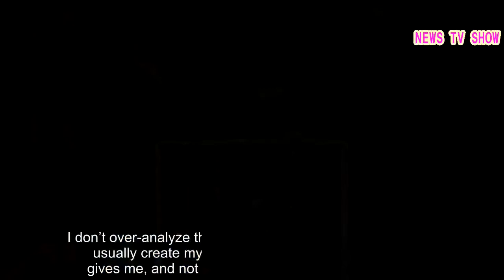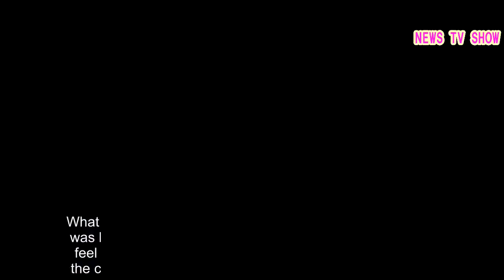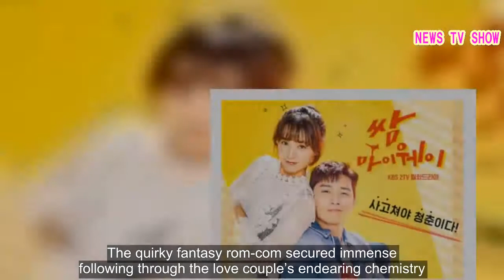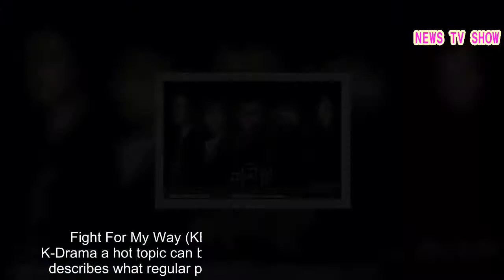2017 Best Korean Dramas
We finally reached the end of K-Drama parade in 2017, hence it is time to find out the Best Korean Dramas that have happened in our life this year. Since this is my first year-end review, I will set the rule to cover dramas with starting broadcast date from January 2017. Now, the tricky part is how the December batch of dramas are set to conclude on January 2018. With that consideration, I will be including them on the next year’s list.There are well-made Korean dramas that speak for itself through numbers, but there are also special ones which drown you with stunning writing and creative picture. The roster of my best K-drama picks feature inventive plots and genuine characters. I don’t over-analyze the technical aspects of story-building.I usually create my own thoughts on what the drama gives me, and not for what it fails to give or persuade. I lean more on appreciating the aesthetics, novelty, pertinent intangibles, and types of messages emanating from each story. What made this year a little different than the previous ones was how we got a selection of chronicles where you would feel the writers pouring out their emotions to complement the character sketches and the imaginary worlds they built. Dominating K-Dramaland this year are thriller and legal dramas with a few remarkable romantic stories. Fantasy elements are still active components for K-Drama concoctions.But this has been a year when we actively chase felons with detectives and investigate crime cases with prosecutors. Here are the 2017 Best Korean Dramas that you should watch when you have time to binge. Workplace comedy-drama Chief Kim delights with Nam Goong Min’s impeccable attack on his unique underdog role seeking to take down corporate politics through his keen mind and elaborated grasp of turning problems to opportunities. The upbeat tone and cast synergy fuel the humor and lessons of the narrative.Carving a commanding impression as a legal drama to beat for 2017, the outwitting battle of the hero and villain in Defendant triumphantly gifts its followers with nerve-wrecking mind games in a good versus evil theme. With solid performances from the hero and villain, it concludes with a satisfying end game. The quirky fantasy rom-com secured immense following through the love couple’s endearing chemistry. Amidst the noticeable plot fillers, the love frames were what resulted Bong-bong and Min-min couple’s impressive social media following. Chasing a clever psychopath is brilliantly executed by the dauntless detective team of Voice. It is always at a high note, and not taking a chance to rest the grit and vigor of the story-building. Circle leans to an amazing sci-fi story perceptive to viewers, who may or may not be a fan of the genre. It never went wrong for being ambitiously inventive.It never showed any signs of defiance, and was always sure of the track it was taking. The brave movement of the story plus the incorporation of brotherly love would just blow your mind away. Fi